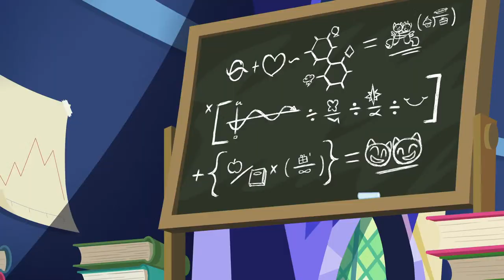🔴 Friendship is Magic Best of Twilight, Fluttershy, Rarity, Rainbow Dash and Applejack | FiM LIVE